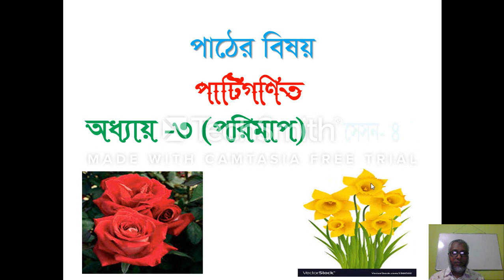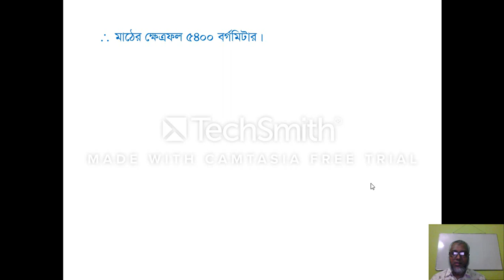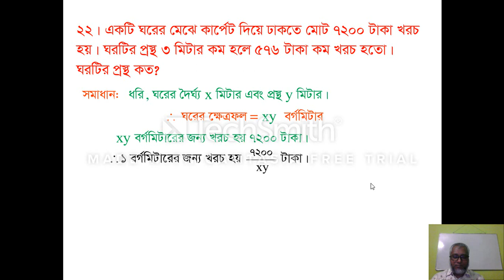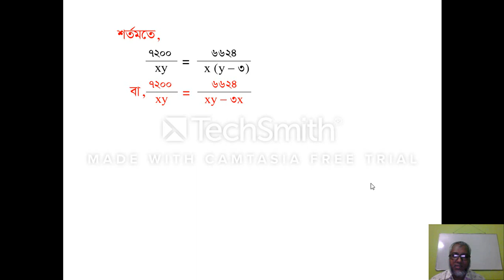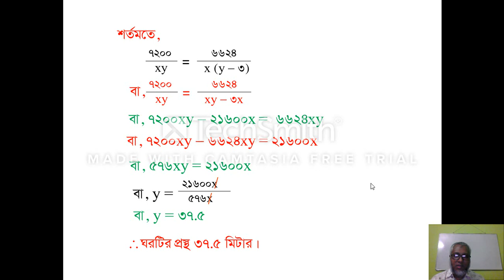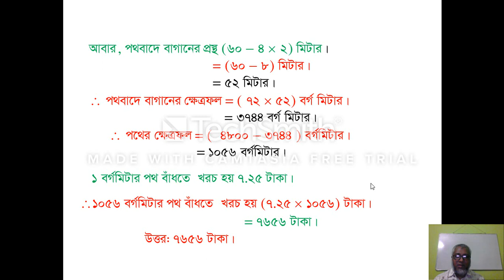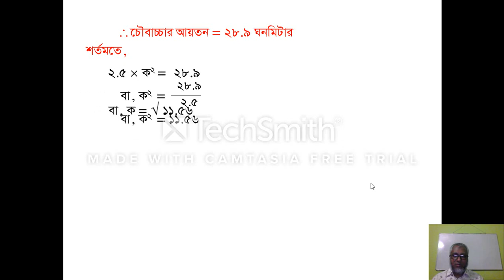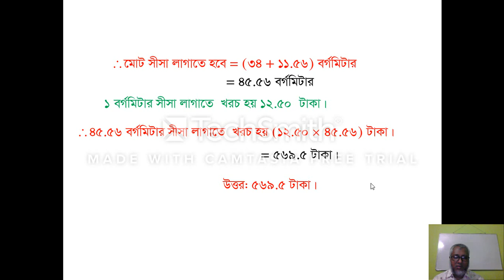HIROK_SIR_Class_8 (Math)_Chapter_3_Part_04